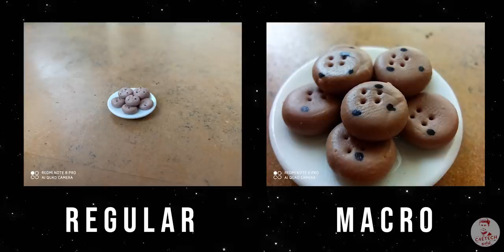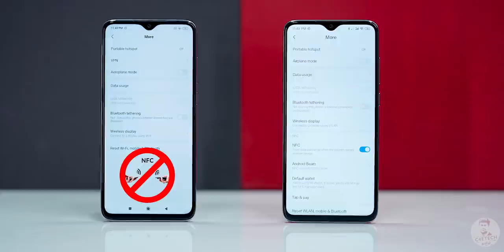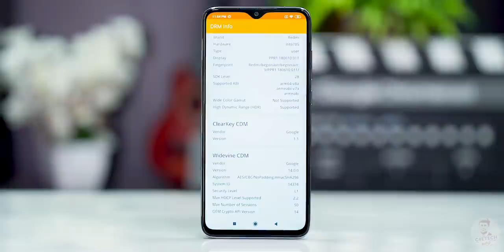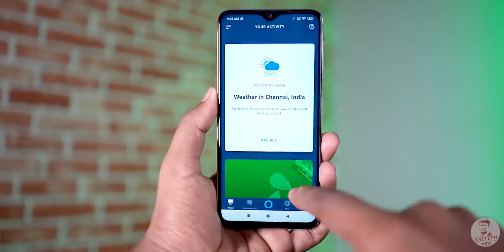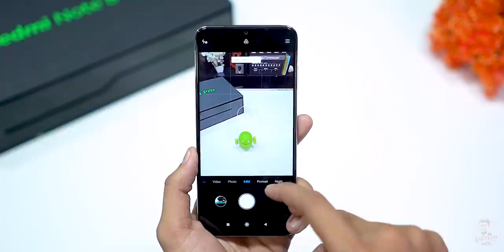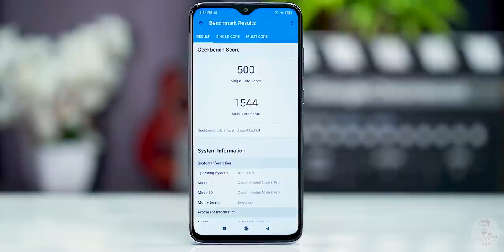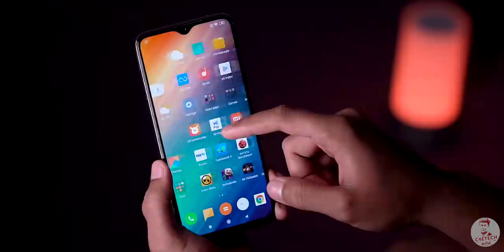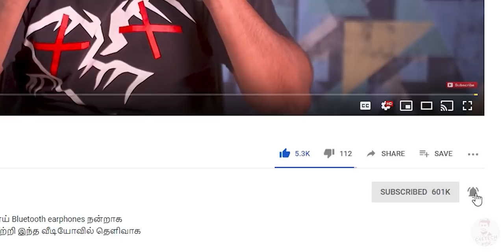Redmi Note 8 Pro - இந்தியாக்கு 4 முக்கியமான மாற்றங்களுடன்... BIG BOX Unboxing!!! (தமிழ்)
Redmi -இன் Redmi Note 8 Pro இன்று launch செய்துள்ளார்கள். அதில் என்ன புதிதாக கொடுத்திருக்கிறார்கள் என்பதை இந்த வீடியோவில் பார்ப்போம் .

Redmi has just launched their Indian variant of the Note 8 Pro and in today's video I’m gonna unbox the Indian retail unit and show you all the changes here when compared to the Chinese Redmi Note 8 Pro.

The Redmi Note 8 Pro comes with an IPS LCD display with a notch up top. This is a 6.53 inch panel with a dew drop notch that holds a 20MP front shooter.

Speaking of internals on the Note 8 Pro, we have the Mediatek Helio G90T and that's paired with the 6/64 GB, 6/128 GB and 8/128 GB of RAM and Internal storage.

The Redmi Note 8 Pro comes with a 4,500mAh battery and supports 18 Watt fast charging.

On the Redmi Note 8 Pro, the primary sensor is the 64MP Isocell Bright GW1, while the other 3 cameras are an 8MP ultra wide, a 2MP depth sensor and a 2MP macro.

The Redmi Note 8 Pro runs on MIUI 10 based on Android 9 Pie.